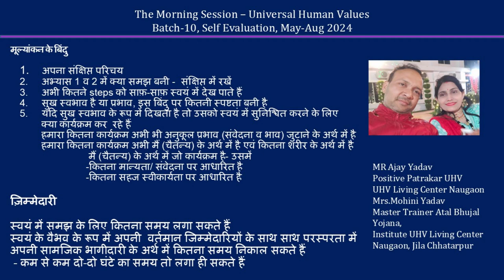Sharing by Ajay Yadav ji & Mohini Yadav ji 2024 08 12 Hindi MS bATCH 10